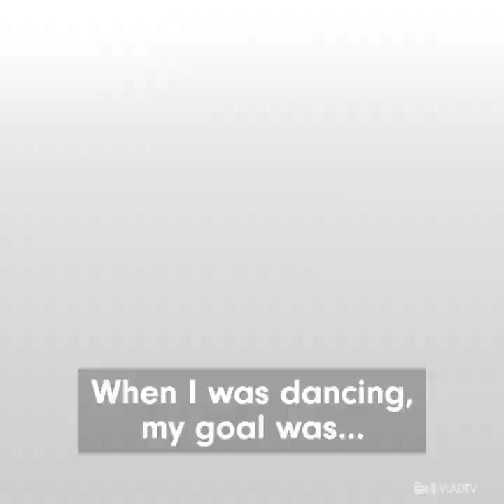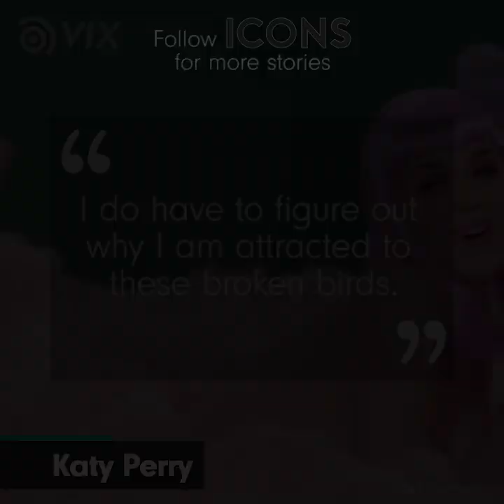Cardi B's Past Includes Strip Clubs Domestic Violence And A Lot Of Determination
She's one of the most successful female rappers of all time, but she has to overcome a great deal of adversity to get there.